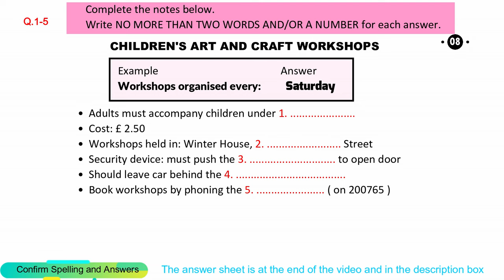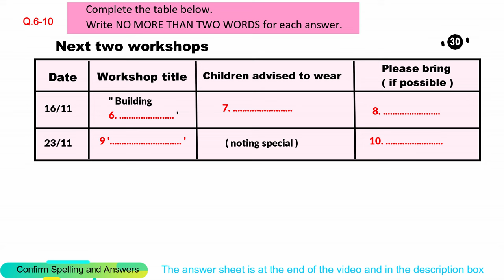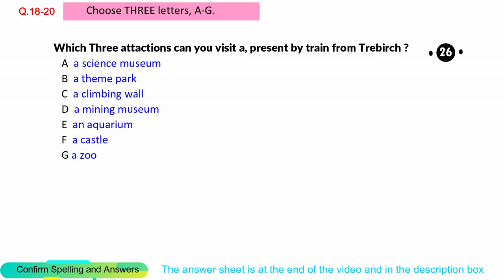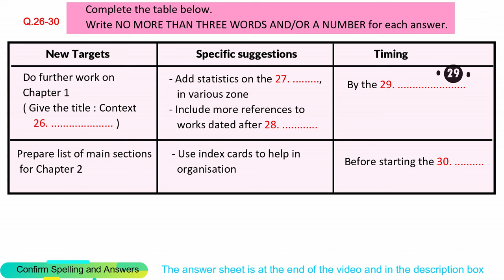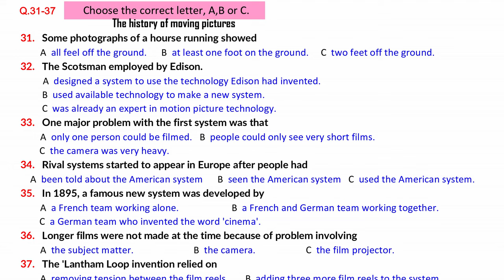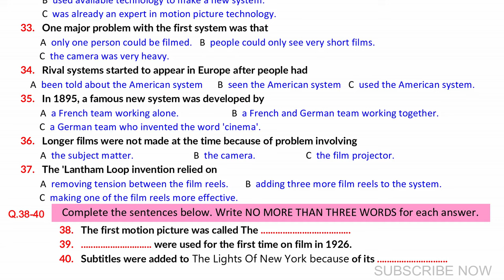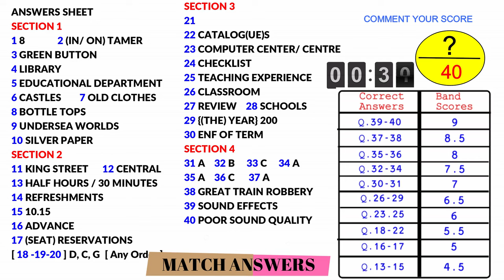UKVI IELTS Listening Practice Test 2024 With Answers [ Test - 19 ]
If you want to take your UKVI IELTS listening practice test to the next level, then you need to start using practice tests with answers! In this video, I'm going to show you how to make use of an UKVI IELTS listening practice test with answers, so that you can improve your listening skills quickly and easily.

If you're ready to take your UKVI IELTS listening practice test to the next level, then start using practice tests with answers today! As you'll see in this video, using a practice test with answers is the best way to improve your listening skills quickly and easily.